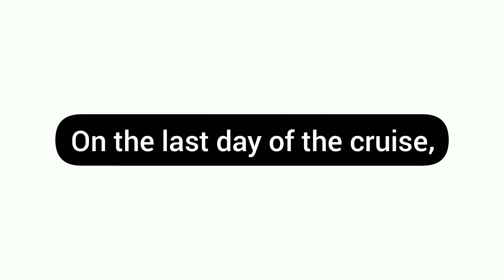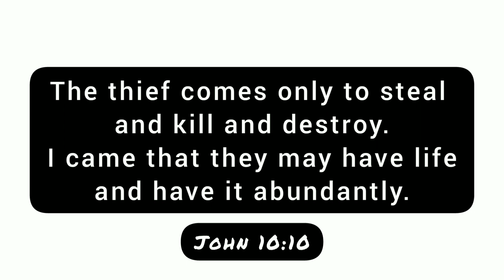The Poor Man | A Short Inspirational Story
You will not believe what the poor man did inside the ship.

This story is based on the parable from the book of Practical Discipleship by Bertram Lim

Watch this video and take time to pause and reflect.